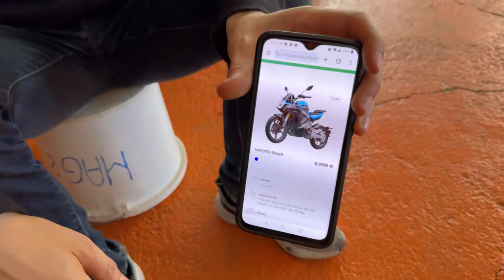Service KYmco si SYM dupa care o dam pe Mașini și motorete electrice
Under Motors este un service de motociclete si scutere in Bucuresti Sector 3
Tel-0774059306